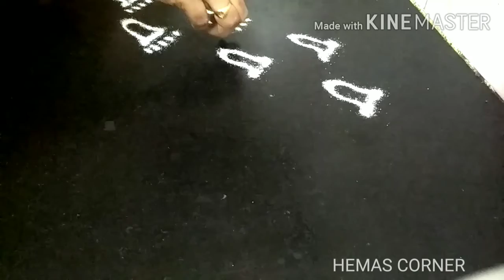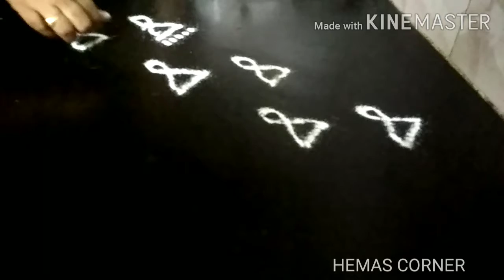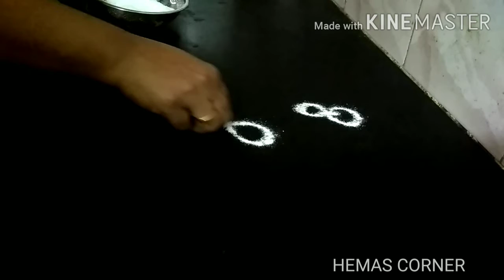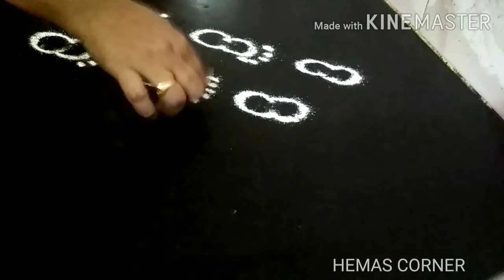Krishnar foot steps in different style for krishnajayanthi